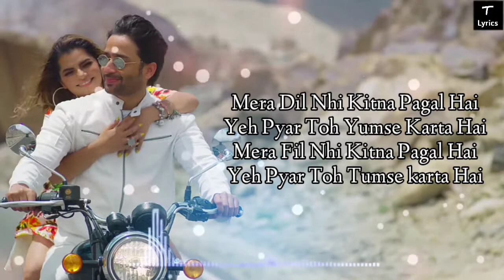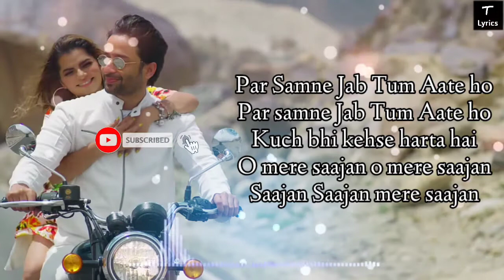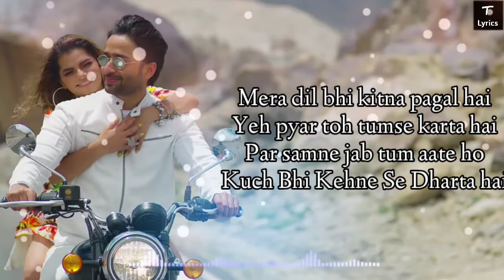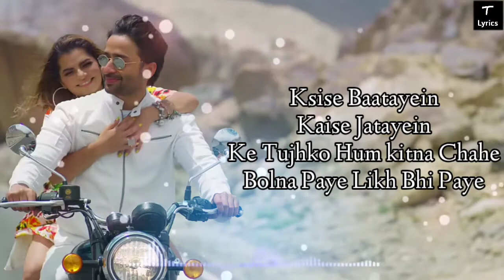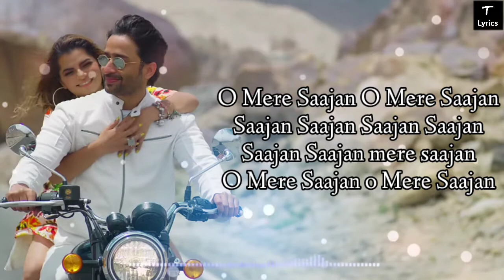Mera Dil Bhi Kitna Pagal Hai lyrics – Mamta Sharma and Shaheer Sheikh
Mera Dil Bhi Kitna Pagal Hai lyrics by Mamta Sharma featuring by Mamta Sharma and Shaheer N Sheikh. This song lyrics panned by Ashraf Ali (“Badshah”) while music directed by Ashraf Ali.

– Song Credits
Song: Mera dil bhi kitna pagal hai
Singer: Mamta Sharma
Lyricist: Ashraf Ali (“Badshah”)
Featuring; Mamta Sharma and Shaheer N Sheikh
Director: Ashraf Ali (“Badshah”)

Rab Roosuyate Ghum Nayo Karna
Roosna Jabi Yaar Mera
Jaag Chhuteya Te Ghum Nayo Karna
Chhotna Jabi Yaar Mera
Jaise Zaroori Rab Di Ibadat
Waise Zaroori Yaar Mera

Mera Dil Nhi Kitna Pagal Hai
Yeh Pyar Toh Yumse Karta Hai
Mera Fil Nhi Kitna Pagal Hai
Yeh Pyar Toh Tumse karta Hai
Par Samne Jab Tum Aate ho
Kuch bhi kehse harta hai
O mere saajan o mere saajan
Saajan Saajan mere saajan

Ho….
Naam hatheli par tera hum
Likh ke chuma karte hai
Laat hai laagi iss
Dil ko teri tere
Ishq mein jhuma karte hai

Chahoon yahi bass
Har pal har dhum
Kardi rava deedhar tera

Mera dil bhi kitna pagal hai
Kuch Bhi Kehne Se Dharta hai
O Mere Saajan O Mere Eaajan

Ksise Baatayein
Kaise Jatayein
Ke Tujhko Hum kitna Chahe
Bolna Paye Likh Bhi Paye
Dil Aapna Tujhe kaise Dikhayen
Yaad Tujhe karte Hai Bass Hum
Aur Kuch Na Yaad Raha

Mera Dil Bhi Zkitna Pagal hai
Par Samne Jab Tum Qate ho